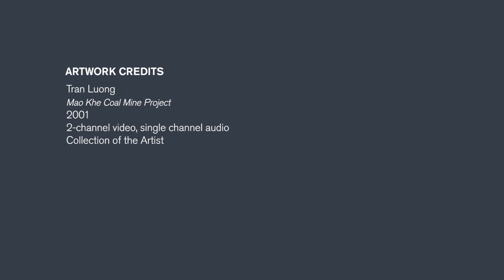We Started Something | Trần Lương: Collaboration, Contemporaneity, Coal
Trần Lương is one of Vietnam’s most celebrated contemporary artists. In this in-gallery talk with Gallery curator Roger Nelson, he discusses his artistic practice and the how the emphasis on creative collaboration heralded a new era of artmaking in contemporary Vietnam after the demise of the Cold War.

Trần Lương is an independent curator and visual artist whose artist practice centres on engaging with the local and spans painting, performance and installation. A major figure in creating space for critical contemporary art in Vietnam, Trần Lương has developed spaces, initiatives, networks and communities for performance and video arts in Vietnam. He is also committed to mentoring youth, often encouraging them to question dominant norms and challenge censorship and conformity.

In August 2019, the symposium We Started Something: Collectivism in Art in Asia was presented by National Gallery Singapore. This three-day event charted the evolution of artistic collectivism in Asia and its impact on the course of art and cultural history. Prominent historians, curators and art practitioners examined how unique modes of collaboration have facilitated the exchange and archival of knowledge and catalysed social change in the region and beyond.

The symposium was held in conjunction with the exhibition Awakenings: Art in Society in Asia 1960s-1990s. This exhibition investigated how experimental artists acted as catalysts for change during some of Asia’s most turbulent decades. It spotlighted artistic responses to major global events such as the Cold War, and explored how artists challenged political, social and artistic conventions.

Co-organised by National Gallery Singapore, the National Museum of Modern and Contemporary Art, Korea and the National Museum of Modern Art, Tokyo, and the Japan Foundation Asia Center, Awakenings drew connections across Asia through over 150 artworks by important artists from China, India, Japan, Taiwan, Korea, Hong Kong, Singapore, Malaysia, Indonesia, the Philippines, Myanmar, Thailand and Cambodia.

This video has been edited for clarity and concision. The comments and opinions expressed in this video do not represent the views of National Gallery Singapore. Every effort has been made to obtain permission for the material in this video.